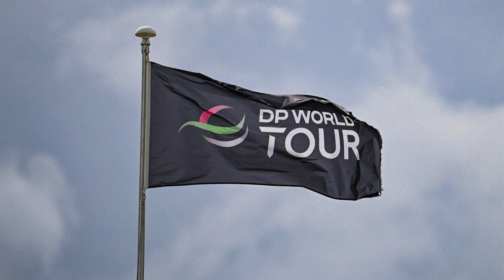🚨GOLF NEWS TODAY! DELIVERY DRIVER JOE DEAN CHANGES HIS LIFE AT THE MAGICAL KENYA OPEN WITH 67 POINTS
📌HI, GOLF FANS, WELCOME TO THE BEST GOLF NEWS CHANNEL. HERE YOU'LL FIND QUICK NEWS FROM AROUND THE WORLD OF GOLF, SUCH AS HIGHLIGHTS, TOURNAMENTS, PLAYERS, RUMORS AND BREAKING NEWS! I HOPE YOU FEEL FREE TO GIVE US YOUR OPINION IN THE COMMENTS.

Always Looking For The Truth In The News, We do Not Accept False And Lying News.